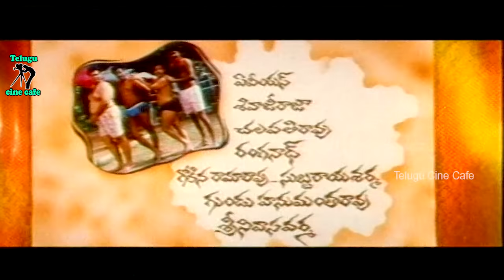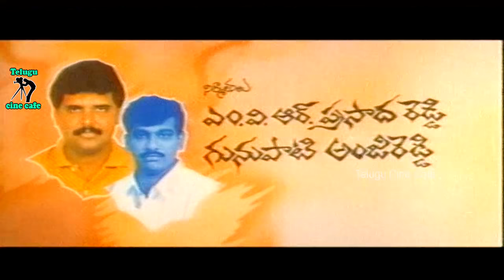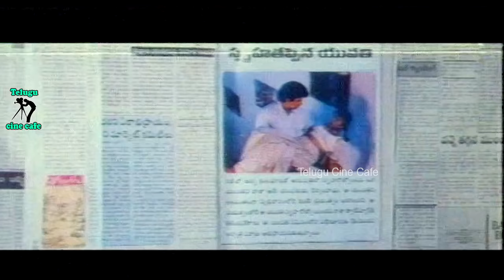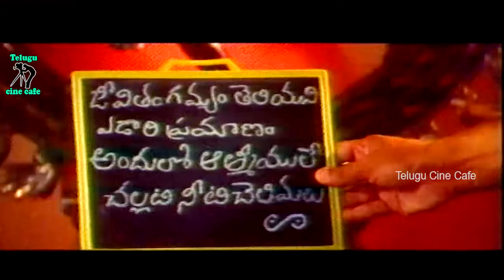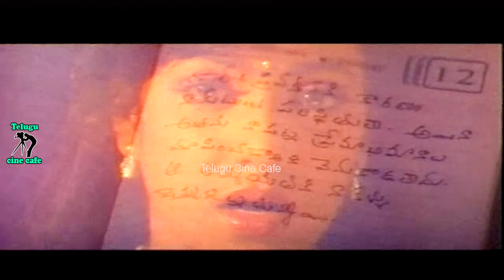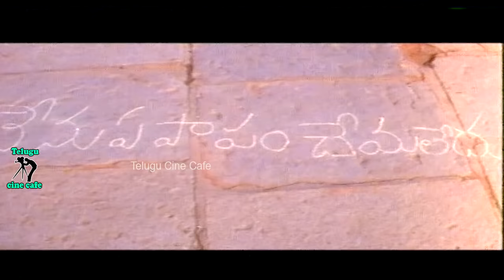PRIYAMAINA SRIVARU | TELUGU FULL MOVIE | SUMAN | RAVALI | SANGHAVI | TELUGU CINE CAFE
Watch And Enjoy Telugu Full Movie Priyamaina Srivaru On Telugu Cine Cafe.

Starring : Suman, Ravali, Sanghavi, Aamani Among Others.